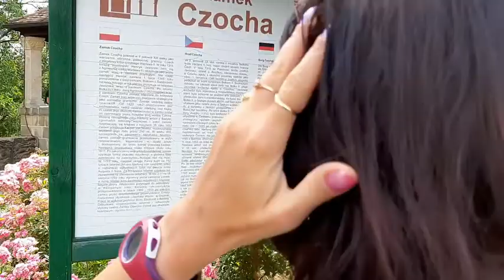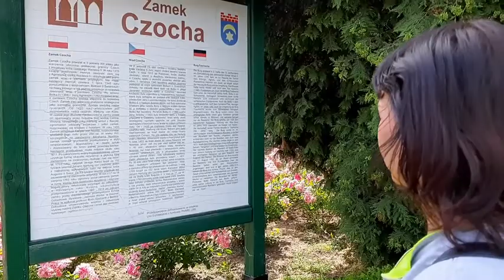Kotlina Jeleniogórska zamek Czocha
Zwiedzanie Kotliny Jeleniogórskiej,zamek Czocha.Ciekawa historia zamku,rekonstrukcje historyczne,pływamy kajakiem po jeziorze.
zachęcam wszystkich do zwiedzenia,w filmie nie pokazujemy wszystkiego ponieważ nie ciekawiło by was co tam jest.